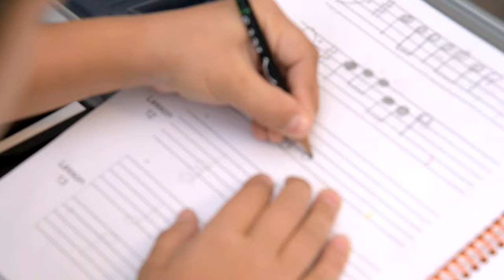Let's Play Music: Demo Video - Short Version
A quick look at Let's Play Music!

Have no teachers near you?

*Teaching tools
*Magnetic Staff Boards
*Instruments
*Teaching Modules

Download our Let's Play Music app!